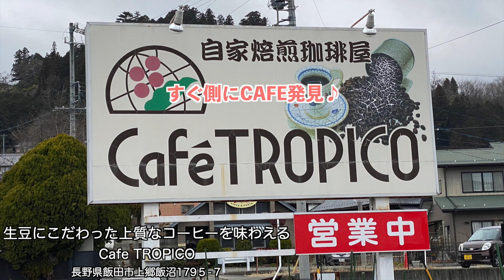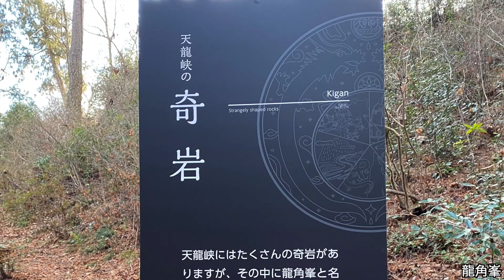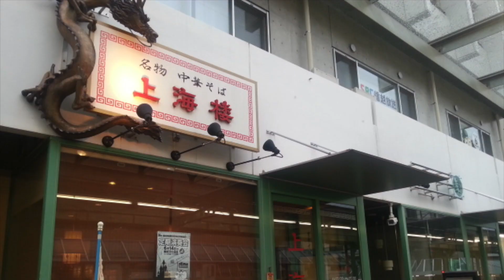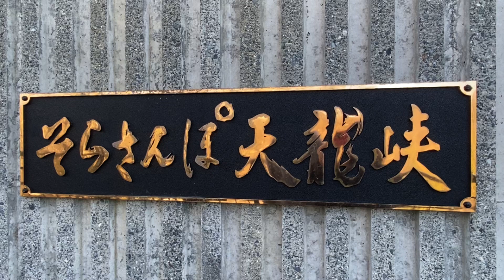飯田市【長野県民と巡る観光と地元グルメ】日本一の焼肉街だけじゃない。本格グルメと日本唯一のそらさんぽスポットがある飯田市！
この動画を見てくださり、ありがとうございます♡
AKICHInoOUCHIチャンネルでは、色んな『長野県（信州）』を知ることができる動画を配信しています(*´꒳`*)

‼️今回は【長野県 飯田市】の紹介‼️
飯田市は人口1万人あたりの焼肉店舗数が日本一の焼肉の街ですが、他にも本格グルメや日本唯一のそらさんぽスポットがある素敵な街です！

■紹介リンク■
◇南信州ナビ
◇Cafe TROPICO
　長野県飯田市上郷飯沼1795−7
◇天龍峡・そらさんぽ天龍峡・龍角峯・つつじ橋
◇上海楼
　長野県飯田市銀座3丁目1−1
◇やきにく徳山
　長野県飯田市中央通り3−44